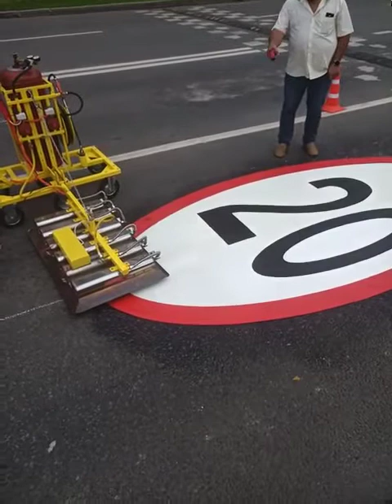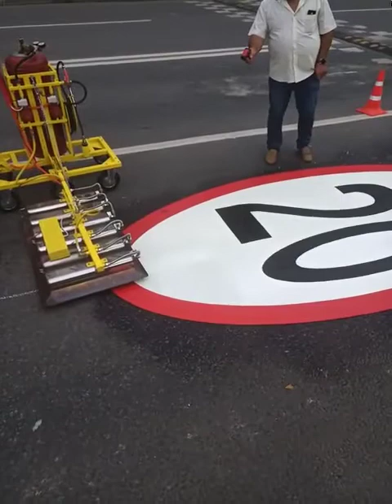PROMARK 100 ♨️ infrared heater is on a road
🎙PROMARK 100 ♨️ infrared heater is designed for installation of preformed thermoplastic road marking signs 🚸 and decoration 🔰 on asphalt or concrete surfaces.

PROMARK 100 thermal sensor allows you 💯 to control the preformed material surface temperature 🎛

🧩 Preformed thermoplastic for road marking 🛣️ and asphalt/concrete surfaces 🏵️ decoration - PROMAX 🟦🟧🟦 SP60 factories 🛠️